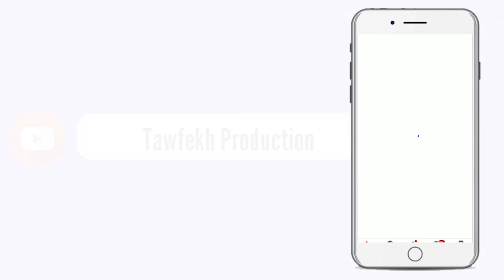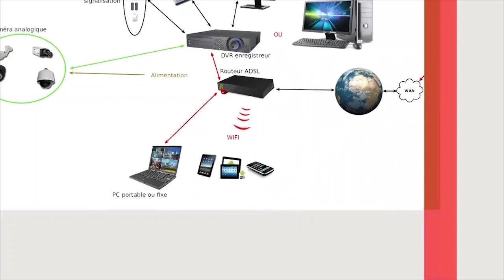Réponse de S.Ablaye Diop Bichri ci Tawaf bi Amon Touba Lici MOURTADA GUEYE ak OUSTAZ ALPHA BA